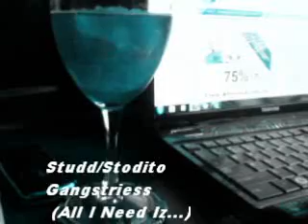Gangstriess(all I Need Iz...)2012.wmv